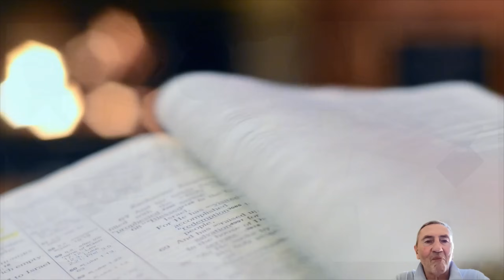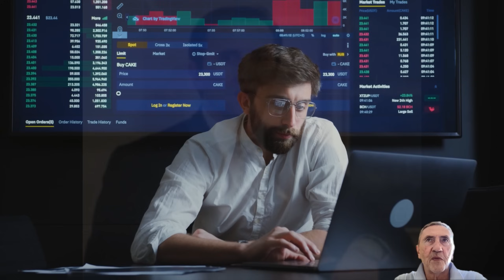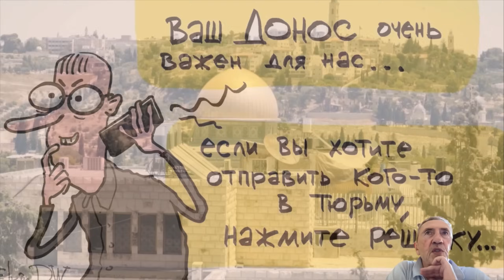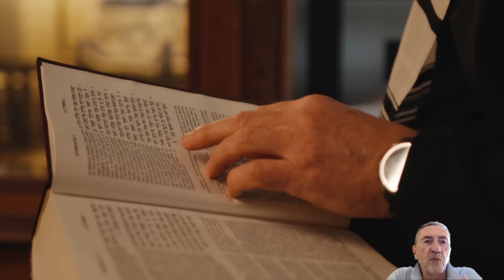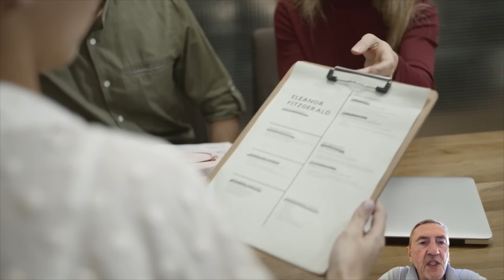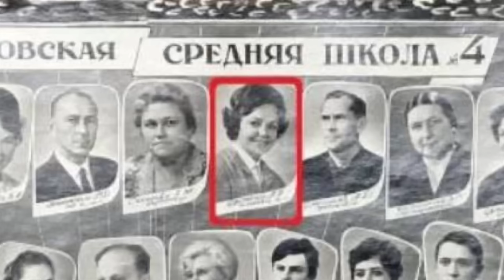Как принимать самые важные решения в жизни?!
Обсуждаем в этом выпуске:
00:00 Одно неправильное решение может испортить всю жизнь?
08:00 Найдите себе мудрого наставника
13:00 Какие решения изменили мою жизнь

🙏Хотите узнать о чудесах, что со мной творил Господь, - читайте мою книгу "Сумасшедшая история" или прослушивайте её на сайте. А также роман «Фантазии о преступном или преступления без наказания» - абсолютно бесплатно!

🤝Делайте перепост, друзья, если Вы согласны с тем, что я пытаюсь донести до украинцев. Это лучшее, что можно сделать со словом правды! Где её ещё услышите?!